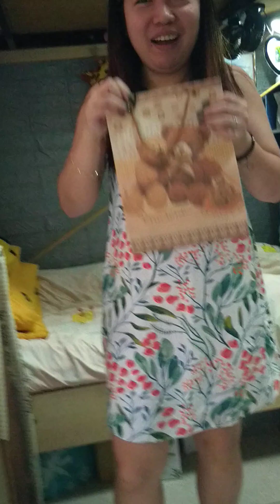Bigyan ng Panty yan..@SunshineAlmandrezCalicdan@enihscalicdanchannel45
Workmate mong pauwi na ng pinas for good,malabong magkita pa ulit kaya bigyan ng Panty yan hahahahaha remembrance ba..